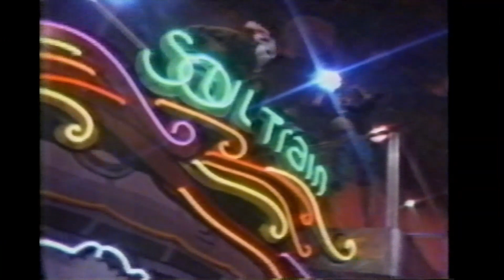Mash-up of Myron Montgomery on Soul Train!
A Mash-up of clips with Myron Montgomery dancing on Soul Train!
 The first clip you can find Myron in a silver metallic shirt dancing on stage with his partner!
The rest of the clips you can see he's wearing an all white outfit with hand painted figures on a white jean jacket & matching jeans that an artist created for him to wear on the show.